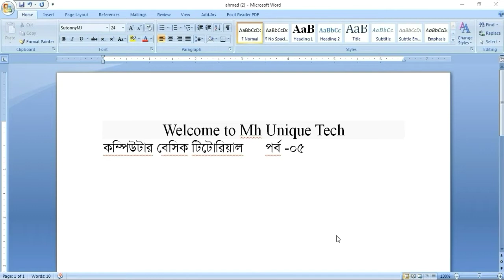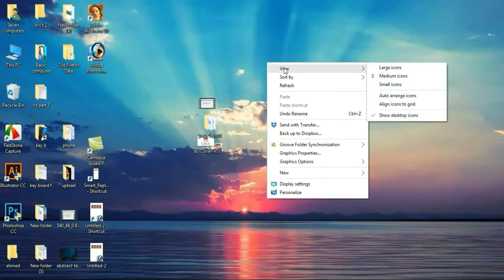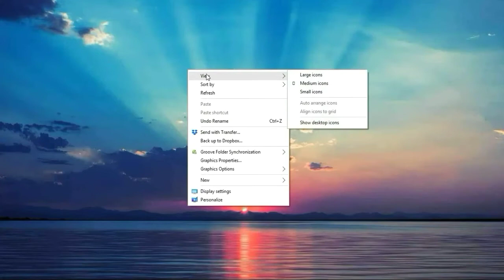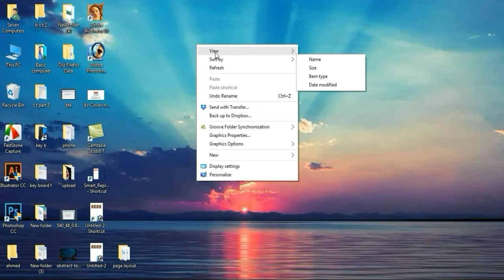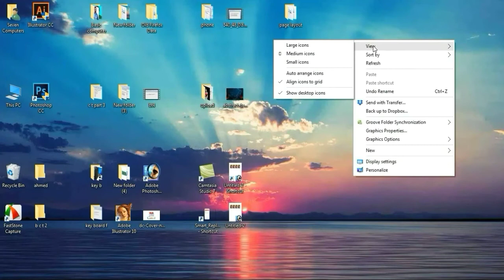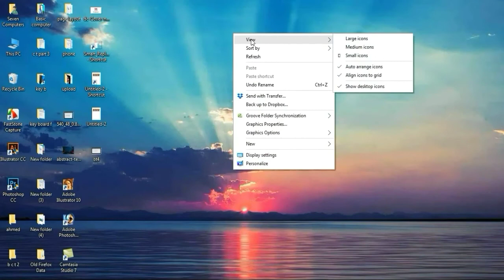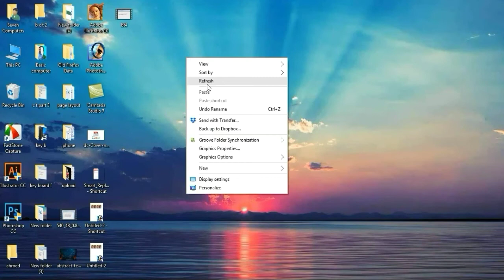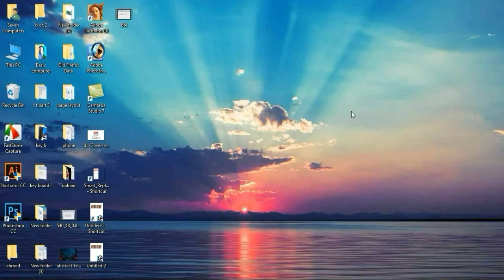Computer Basics Tutorial in Bangla Part 5 | Computer Learning Courses | Easy to Customize icons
This tutorial u can learn how to customize desktop icon. Computer Basics Tutorial in Bangla Part 5 | Computer Learning Courses | Easy to Customize icons